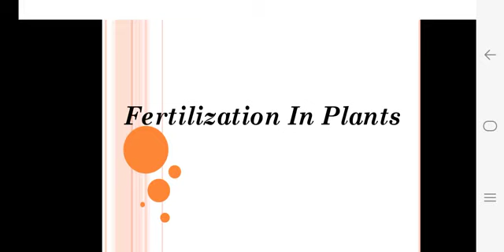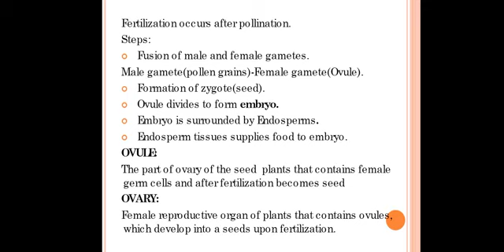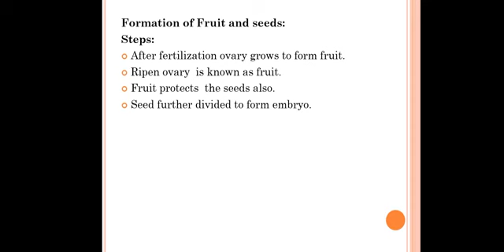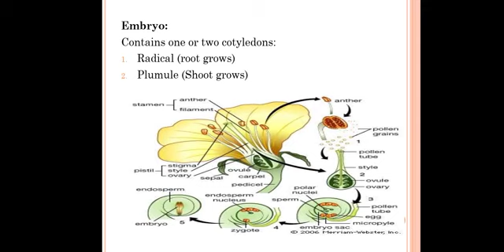G.Science| 7th | Fertilization in plants